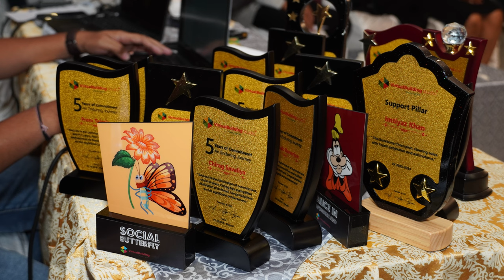Virtual Building Studio's 9th Annual Day Celebration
Catch an exclusive sneak peek into Virtual Building Studio's electrifying 9th Annual Day Celebration! Don't miss out, watch now and be part of the excitement! 🎉